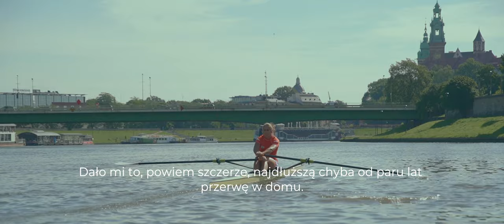,,Celujemy w złoto! Za rok też musi być!” – Maria Sajdak w kampanii Połączmy się na Sport(n)owo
W gronie sportowców, którzy wspierają kampanię Zarządu Infrastruktury Sportowej w Krakowie ,,Połączmy się na sport(n)owo” jest również Maria Sajdak. Polska wioślarka, brązowa medalistka olimpijska z Rio de Janeiro, Więcej...
mistrzyni świata i Europy, która w miniony weekend została w Poznaniu podwójną mistrzynią Polski opowiedziała o planach na 2020 rok, o tym jak przetrwała okres lockdownu, a także o celu na Igrzyska Olimpijskie w Tokio.
Zawodniczka AZS AWF Kraków wraz z koleżankami z wioślarskiej czwórki podwójnej przygotowywały się do startu w Igrzyskach Olimpijskich w Tokio. Postawiły sobie bardzo wysoki cel – złoto. Tuż przed wprowadzeniem kwarantanny w Polsce, Maria Sajdak przebywała na zgrupowaniu reprezentacji w Portugalii, gdzie przygotowywała się do najważniejszego startu w tym roku. Brązowa medalistka z Rio de Janeiro wróciła do Polski i trenując w domu oczekiwała na wieści z Tokio.
Igrzyska Olimpijskie przełożono na 2021 rok. W jednym momencie wszystkie cele musiały zostać przesunięte w czasie – świat sportu został brutalnie zatrzymany przez pandemię koronawirusa.
- Plany były wielkie, forma rosła i troszkę się zmarnowała – przyznała mistrzyni.
Pomimo ostatnich, ciężkich miesięcy, zawodniczka AZS AWF Kraków już teraz myśli o nadchodzącym roku i Igrzyskach Olimpijskich w Tokio. - Celujemy w złoto! Za rok też musi być! – stanowczo stwierdza Maria Sajdak.
Wracamy do sportowej rzeczywistości, która jest zupełnie inna niż ta, którą znaliśmy dotychczas. Wchodzimy do niej z RóżnymiMotywacjami, pamiętając o tym, że mamy WspólnyCel – JednąPrzyszłość! Mamy nadzieję, że Połączymy się na Sport(n)owo i w nieodległym czasie będziemy mogli powiedzieć FiniszujMYrazem!